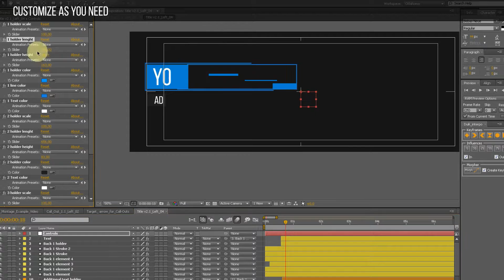Call-Out Titles. After Effects Project on Videohive.net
Project features:

Resizable. Use for any size of the pictures 4K, Full HD, other.
15 color presets for the titles. Just copy parameters from preset to customize layer.
33 premade call outs
Video tutorial is included, you can find there how to customize Call-Outs and add it to moving picture